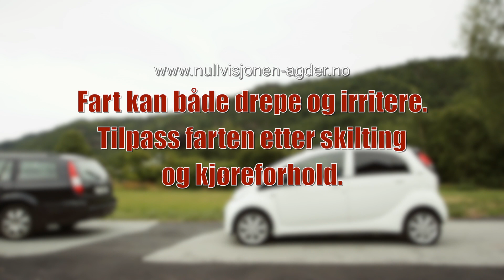Russ - fart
Vis hensyn i trafikken!